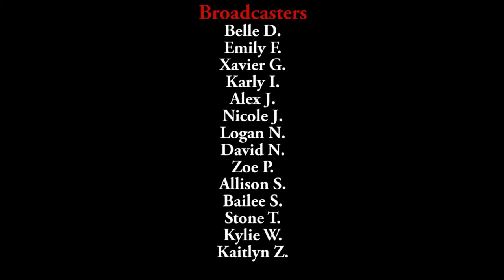2016 17 Legacy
Here is the final video from our 2016-17 broadcasting team :)